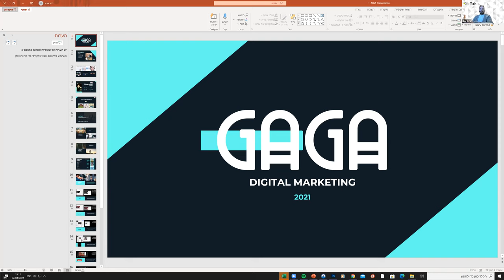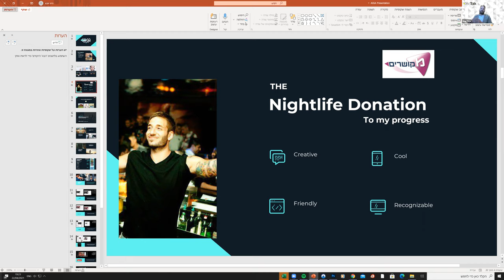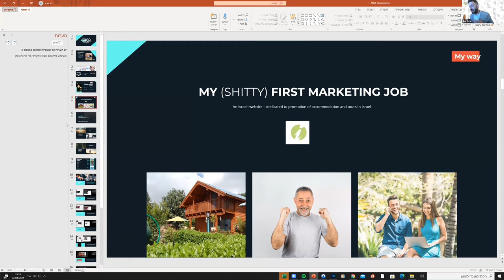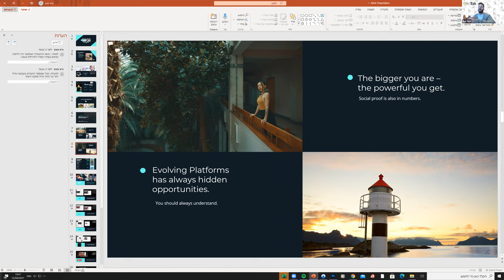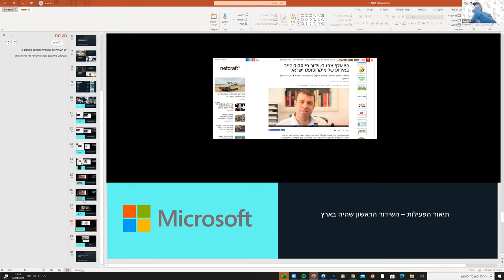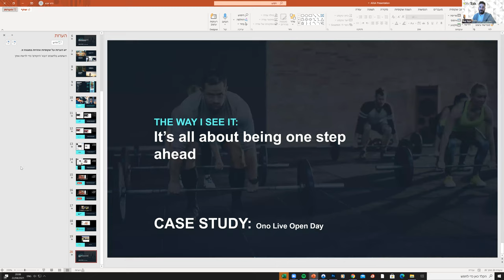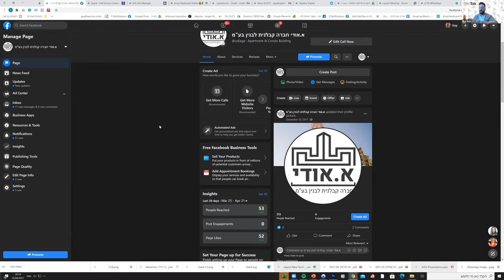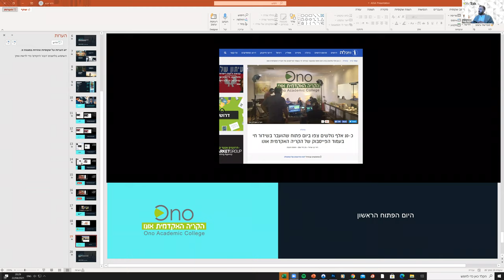הקריה האקדמית אונו - MeetUp - שיווק דיגיטלי מתקדם בגובה העיניים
לערוץ היו טיוב של הקריה האקדמית אונו:
קהילת ה-OnoTalk במפגש נוסף מרתק והפעם,  סטודנט של הקריה האקדמית אונו, גיא אגא, בהרצאה על שיווק דיגיטלי מתקדם בגובה העיניים.